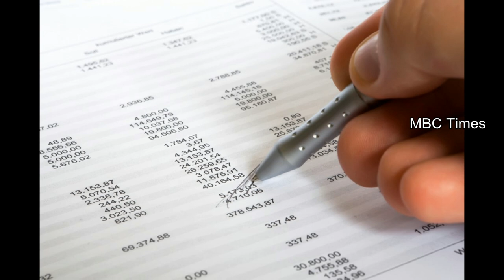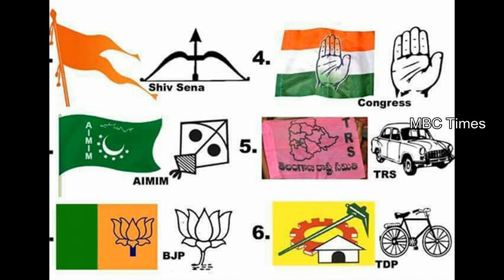ఒక్క ఎమ్మెల్యే 28 లక్షలు |Candidates can spend up to rs 28 lakh on election expenses |Elections 2018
ఒక్క ఎమ్మెల్యే 28 లక్షలు |Candidates can spend up to rs 28 lakh on election expenses |Elections 2018. state election commission